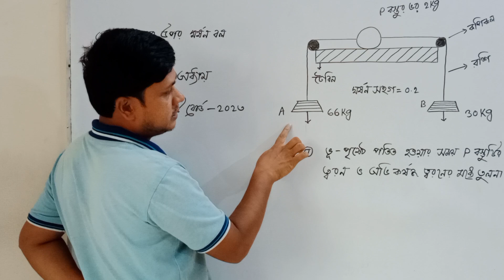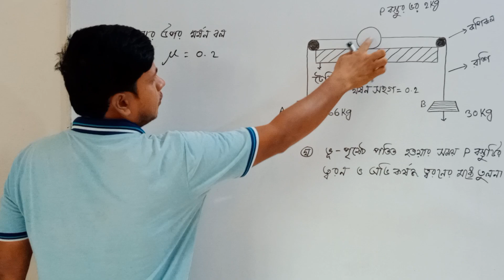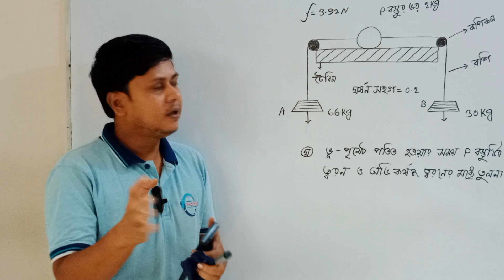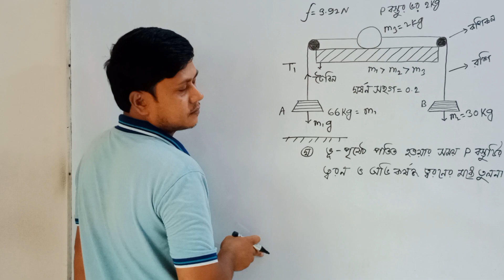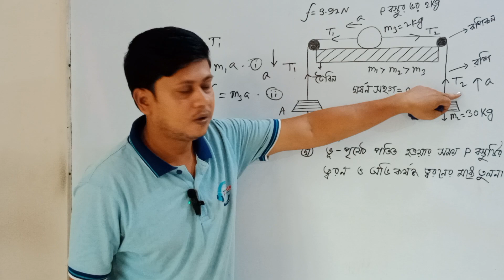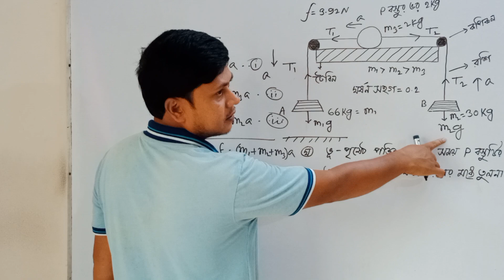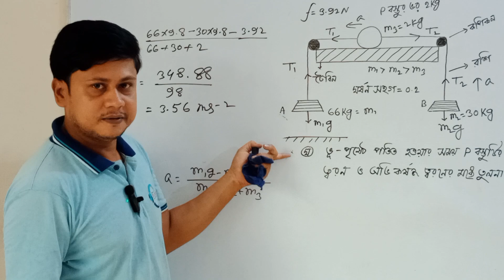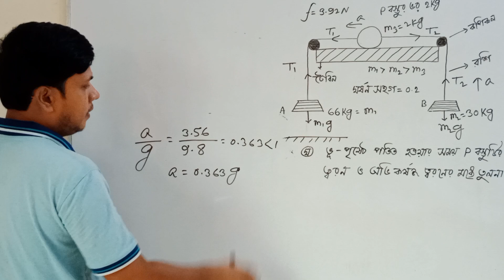ssc physics chapter 3 sylhet board 2023।ssc physics chapter 3 sylhet board 23। বল সিলেট বোর্ড ২০২৩।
ssc physics chapter 3 sylhet board 2023। এসএসসি পদার্থবিজ্ঞান ৩য় অধ্যায় সিলেট বোর্ড ২০২৩। ssc physics। 3th chapter sylhet board 2023। physics chapter 3 sylhet board 2023। বল সিলেট বোর্ড ২০২৩।
ssc physics কপিকল
ssc physics chapter 3 sylhet board 23
ssc physics chapter 3 srijonshil
sylhet board 2023 ssc physics question solution chapter 3